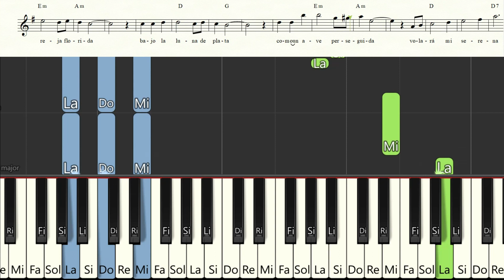ALMA CRUCEÑA - PIANO TUTORIAL + PARTITURA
Tutorial para piano-órgano del tema "ALMA CRUCEÑA"
Letra: Raul Otero Reich
Ritmo: Vals